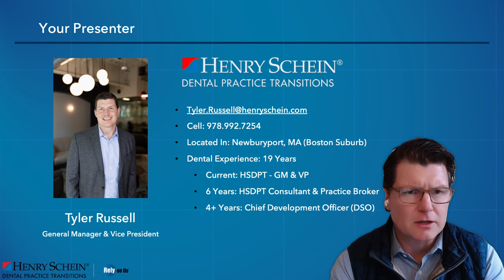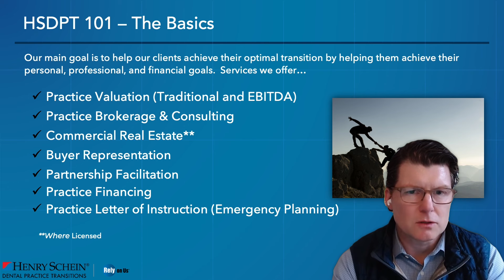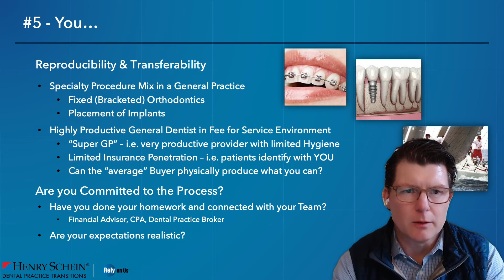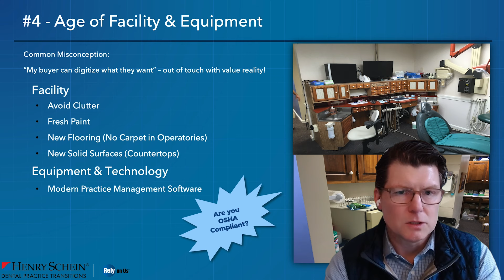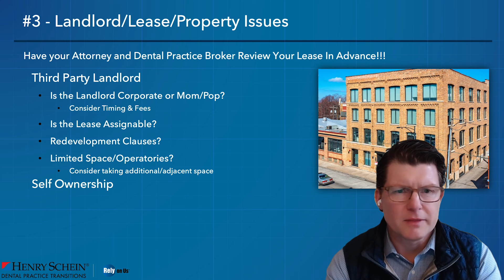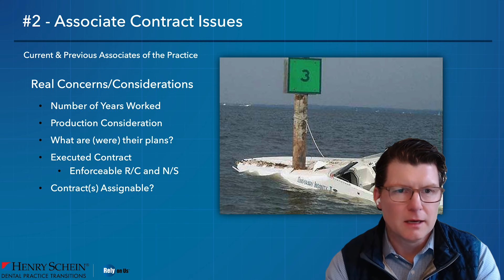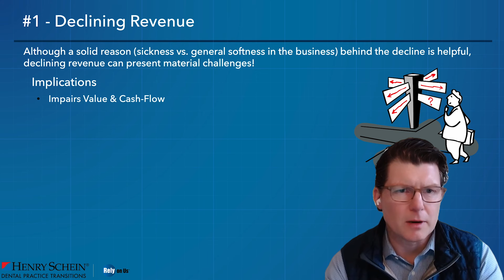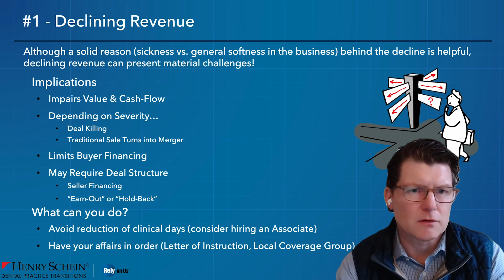Top 5 Reasons Your Practice WON'T Sell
Looking to sell your practice but unsure where to start?

Join Tyler Russell, General Manager for the Dental Practice Brokers Division at Henry Schein Dental, as he shares the top five reasons your practice might not sell and how to avoid these common pitfalls.

00:00 Intro
00:39 How We Can Help You
02:03 Reason #5: You
03:51 Reason #4: Facility & Equipment
05:17 Reason #3: Landlord & Property Issues
08:06 Reason #2: Associate Contract Issues
09:43 Reason #1: Declining Revenue